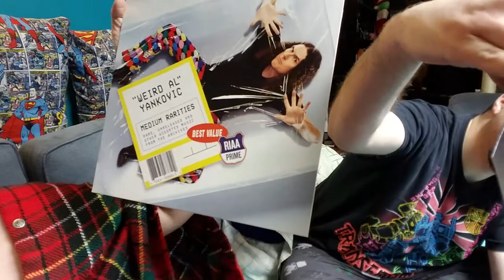Weird Al Squeeze Box (CD Version)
We got a thing. Plus Thanksgiving